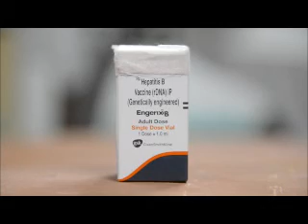Being aware of Hepatitis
July 28 is World Hepatitis Day. V. Ganesan with a video to lay bare the threat this disease represents.